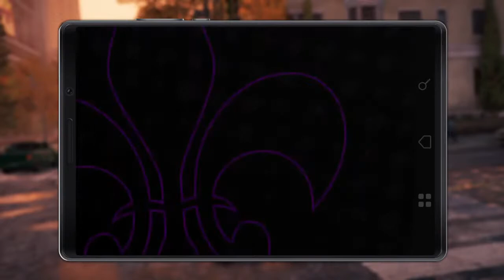Holka na zabiti|SR3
Vítej! Vítr tě zavál k mému kanálu? Neboj se, nejsem youtuber, zkouším streamovat zábavná a pomocná videa, zda se mi daří, se musíš přesvědčit jen ty sám